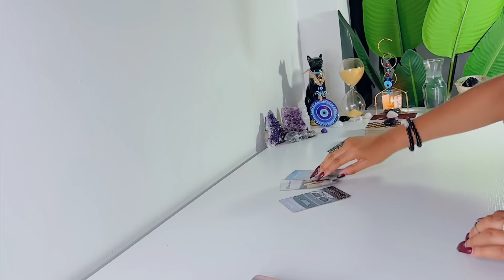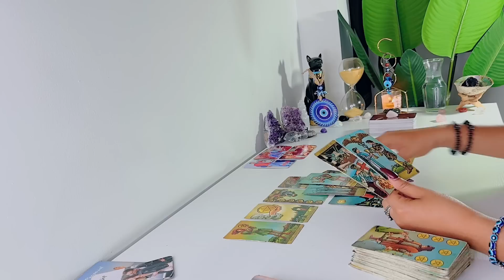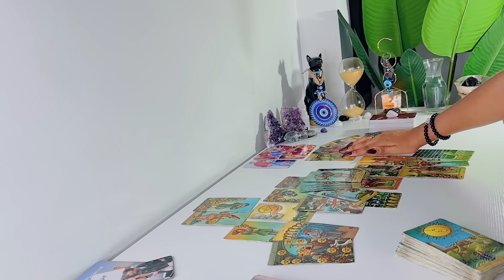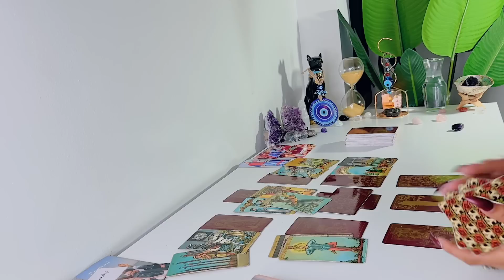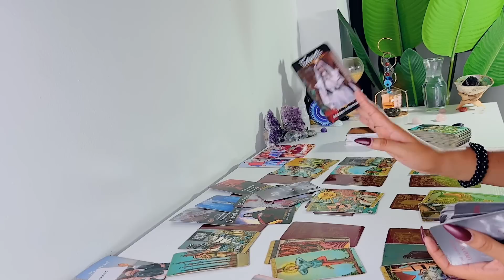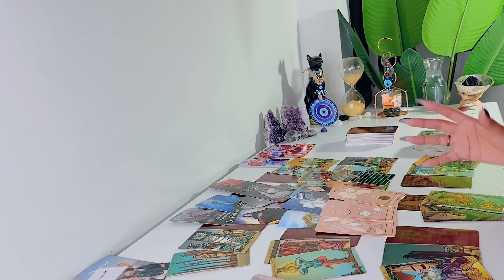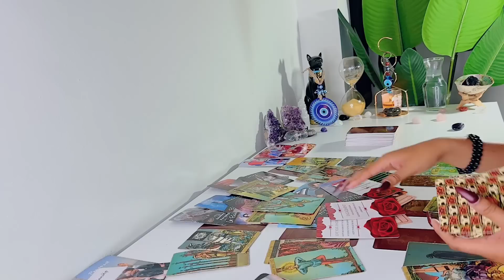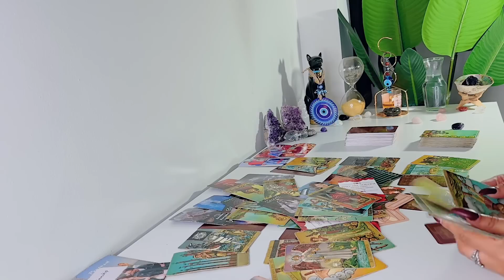💕 Expect The Unexpected From This Person! ....They've Been Hiding Some Deep Feelings From You!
This is Feline Intuition 11:11